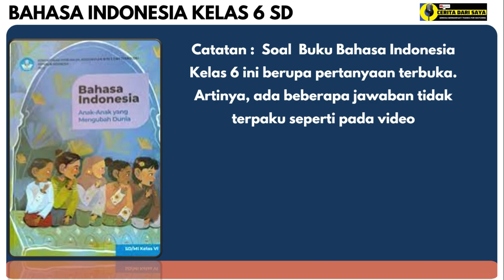Kunci Jawaban Bahasa Indonesia Kelas 6 Kurikulum Merdeka Halaman 196 | Bekerja Menjadi Apa?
Kunci Jawaban Bahasa Indonesia Kelas 6 Kurikulum Merdeka Halaman 196
Sumber: Buku Bahasa Indonesia untuk SD/MI kelas VI terbitan Pusat Perbukuan Badan Standar, Kurikulum, dan Asesmen Pendidikan Kementerian Pendidikan, Kebudayaan, Riset, dan Teknologi.